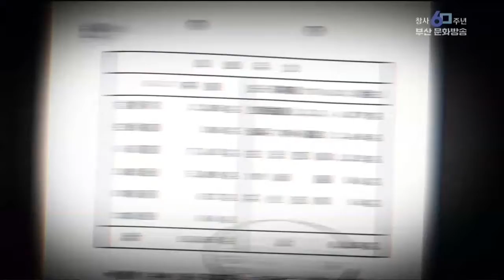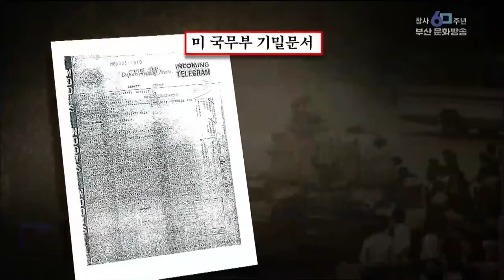부마항쟁 군대진압 미국승인 확인 부산MBC20190428